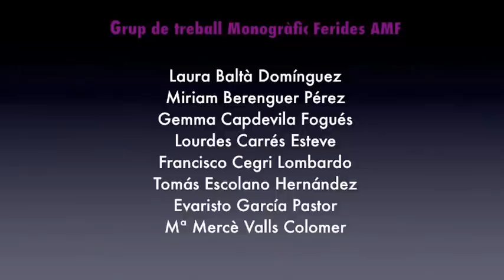Embenat inelàstic UNNA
Aplicació d'un embenat inelàstic tipus bota UNNA a l'extremitat inferior.
Vídeo realitzat per Miriam Berenguer Pérez i Evaristo García Pastor. Grup d'autors del monogràfic de Ferides de l'AMF 2011.